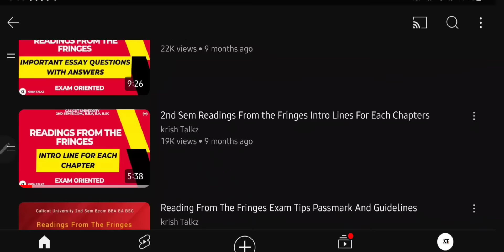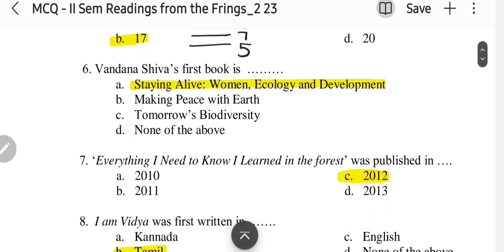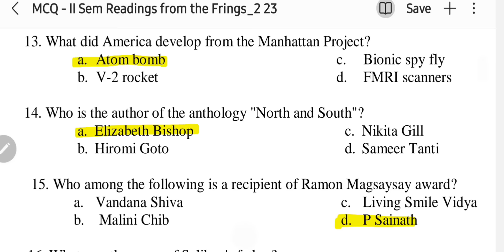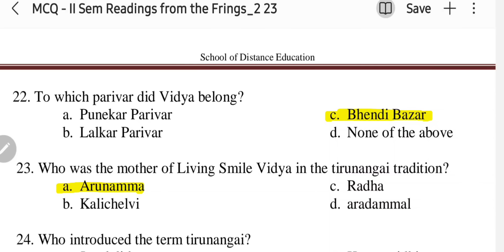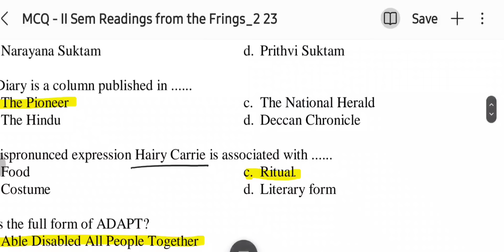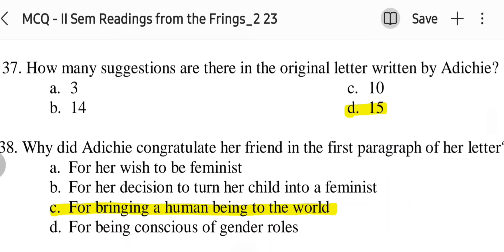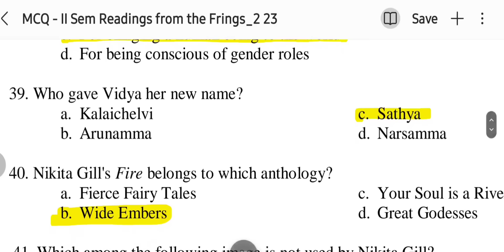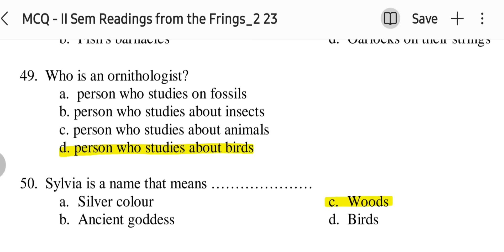Calicut University 2nd Sem Readings From The Fringes MCQ Part 1 Marked PDF with Detailed Explanation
Fringes Important Videos - Must Watch !!